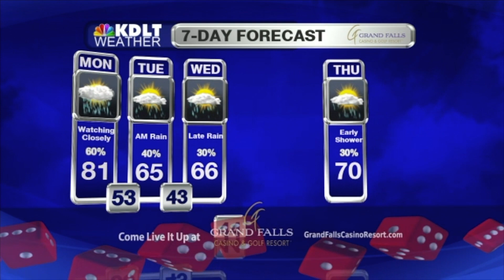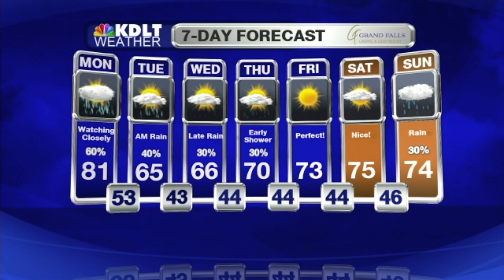Joseph Farrell Resume Reel 2017/2018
Mix of Weather Clips for Resume